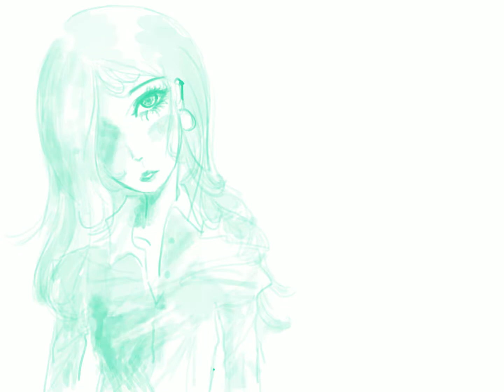Time lapse drawing: Portfolio piece, Pastel Gal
Hii im uploading again!! This is what i drew as part of my portfolio for an architecture summer program i was going for. I think they liked it.
Hope it's interesting :)
Constructive* feedback (especially on those damn clothing wrinkles) is appreciated!